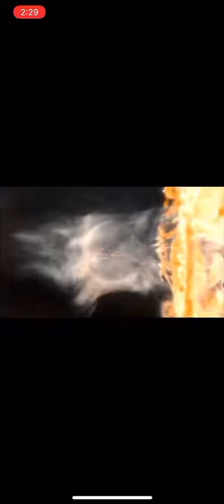Movil Realty virtual walkthrough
New Construction virtual walkthrough, located in Fuquay-Varina.